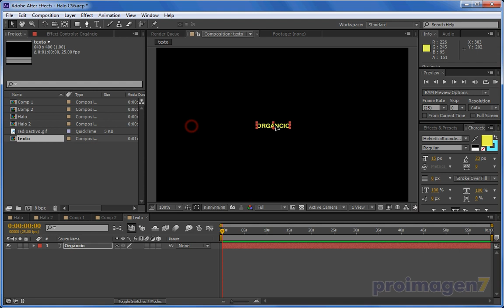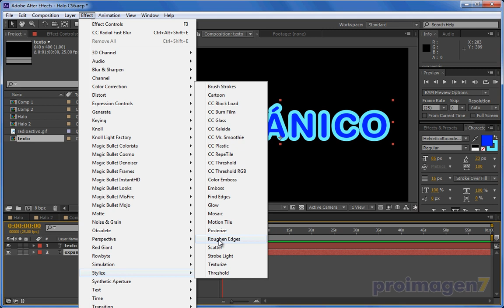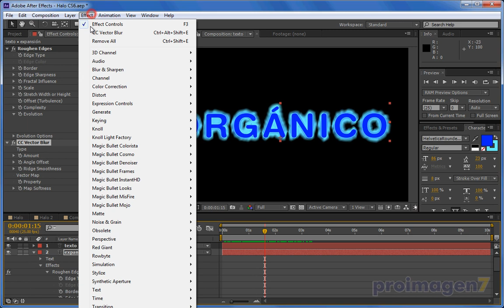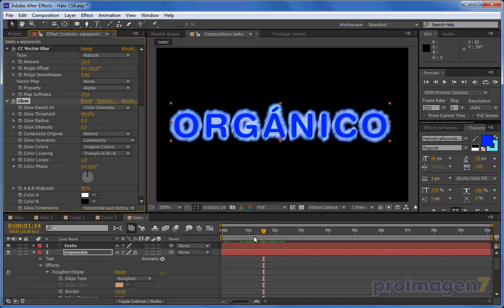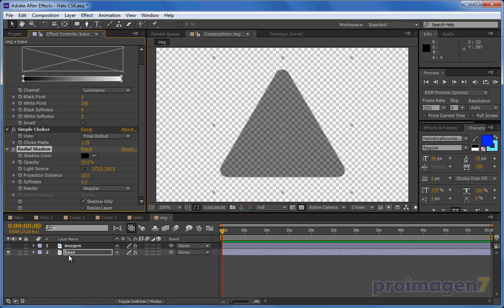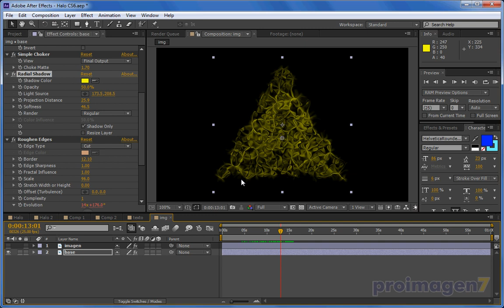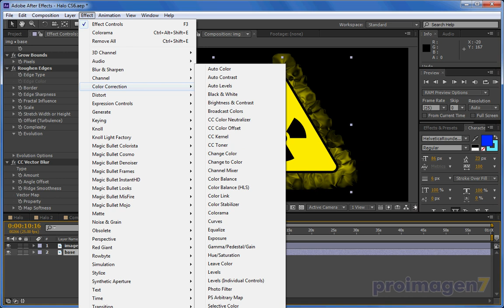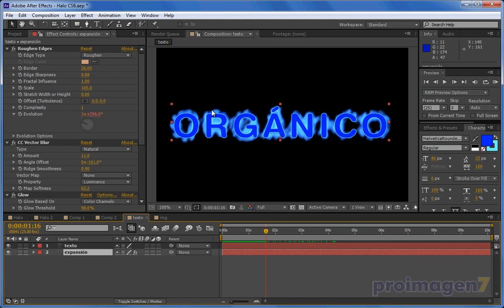Halo orgánico sobre texto u objetos con After Effects (remasterizado)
Videotuto remasterizado, creado originalmente hace 3 o 4 años.

Fue una pregunta que hicieron en mi foro en aquél entonces, acá una pequeña explicación. Unas de las muchas formas de hacer un halo orgánico sobre objetos usando After Effects.